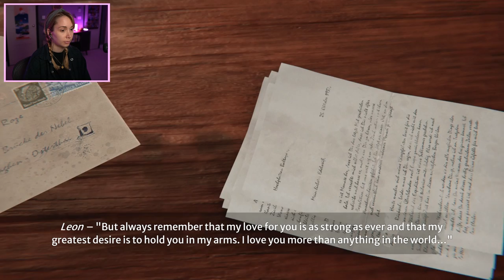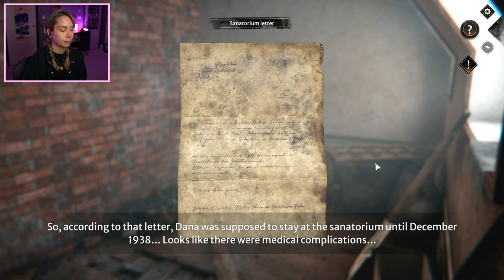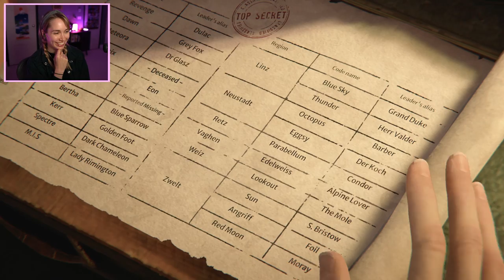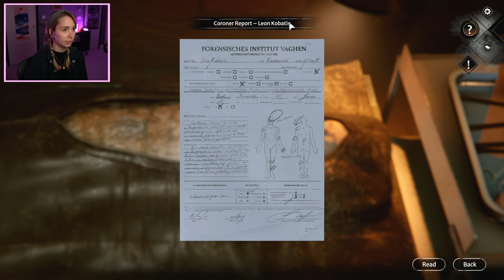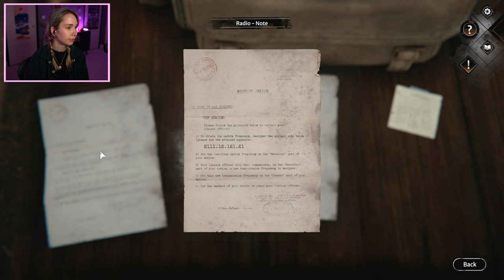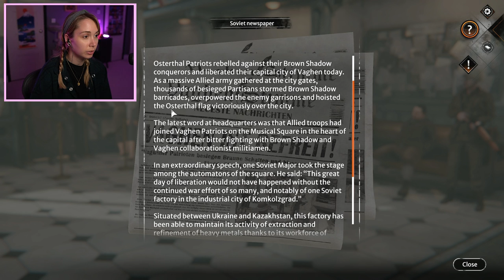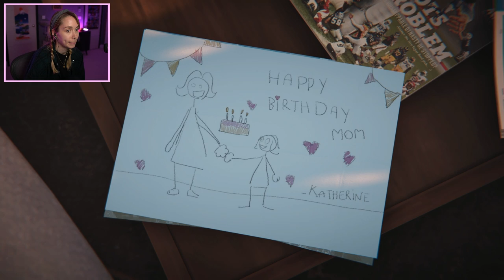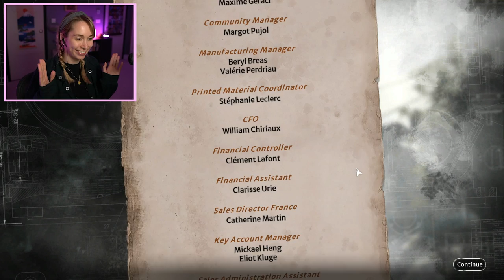SO CLOSE - Syberia: The World Before [ENDING]